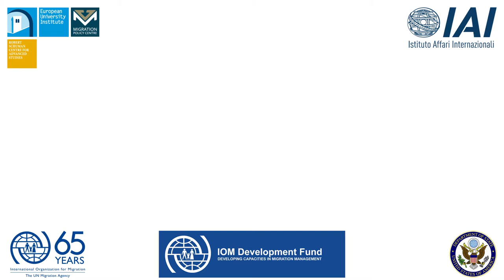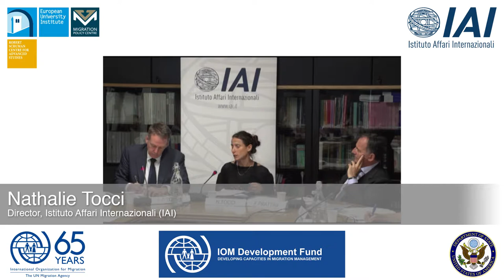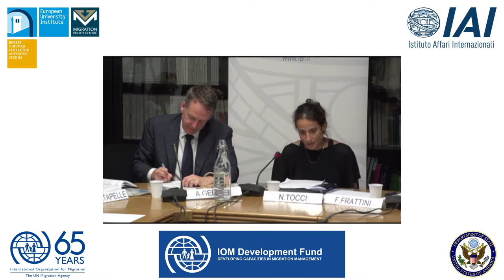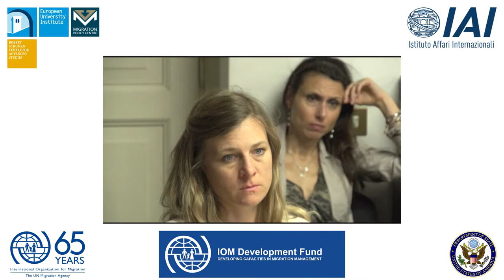Policy and political dimensions of Euro-Mediterranean migration and mobility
1st panel – Policy and political dimensions of Euro-Mediterranean migration and mobility

Recorded 19 May Library, Istituto Affari Internazionali (IAI), Rome, Italy

Facilitator:
Andrew Geddes | Director, MPC, EUI

Nathalie Tocci | Director, IAI

Lia Quartapelle | Member of the Chamber of Deputies of the Italian Parliament, Member of the Committee on Foreign and European Community Affairs

Tatiana Esposito | Director General for Immigration and Integration Policies, Italian Ministry of Labour and Social Policies

Labour migration and mobility are, and will continue to be, key dynamics in the Euro-Mediterranean region. They are central to the social, economic and political development of the region. As a direct result, they are also key components of relations between the European Union, EU member states and countries in the Middle East and North Africa.
This event, co-organised by the Migration Policy Centre (MPC) at the European University Institute (EUI) and the Istituto Affari Internazionali (IAI), will provide an opportunity to debate the future of labour migration and mobility in the Euro-Mediterranean region.
The main issue that will be discussed is the role of human mobility for development on both sides of the Mediterranean. More specifically, the focus will be: Europe with or without migration; socio- demographic change in the Euro-Mediterranean region; the political dynamics of migration and mobility; the contributions of migration and its wider social, economic and political effects.